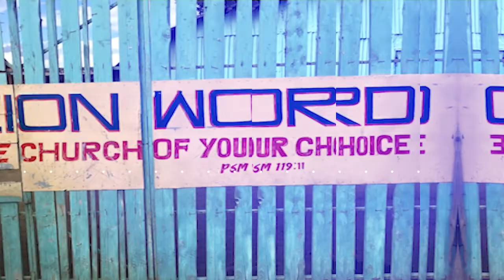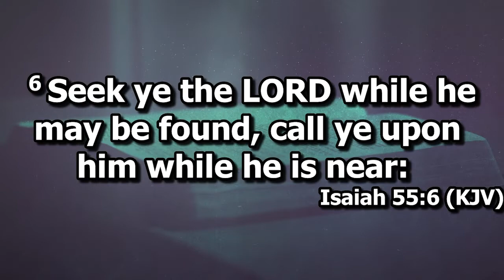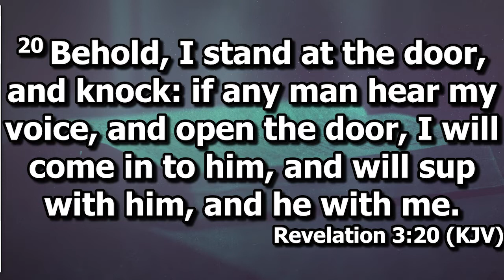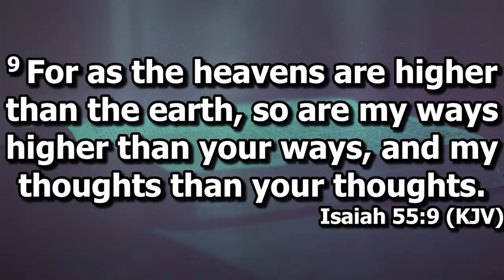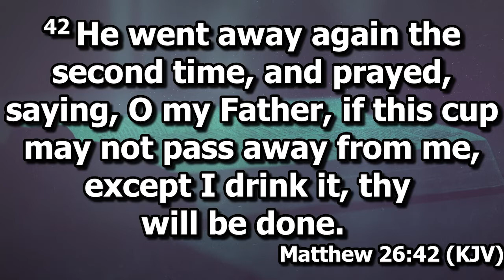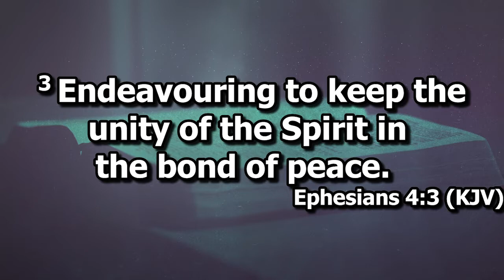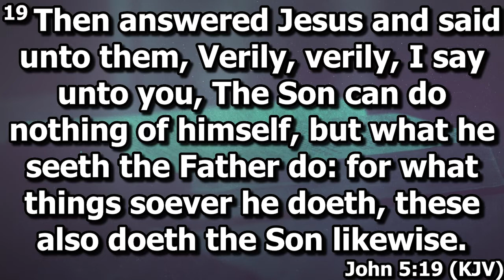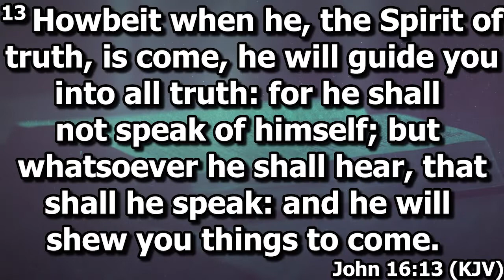How to Communicate with God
Dr. Randy Davis, Pastor of Zion Word Church USA,  gives biblical insight into how to communicate with God the Father.  It's not as hard as many are lead to believe.  Most Christians just pray to God and go on, but the communication is actually communing with Him, which means God wants to speak to you also.

Music for Intro provided by Argofox:
Tom Spander - Oasis